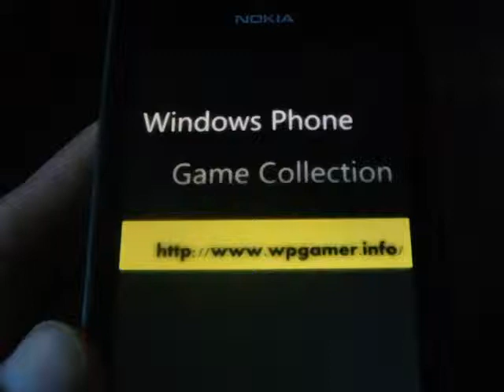Windows Phone Game DoodleSnake Review